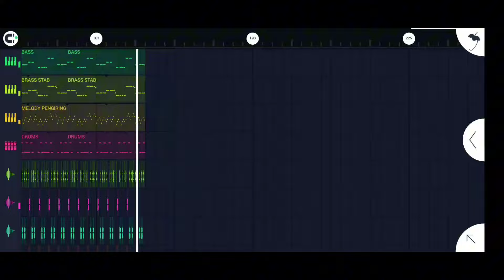DJ TIKTOK TERBARU | MASHUP OLD YANG PERNAH VIRAL PADA MASANYA | BANGERS SLOW | MamujuMusicProduction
Title :  Mashup Old
Remix  : NovriDiyha Rimex